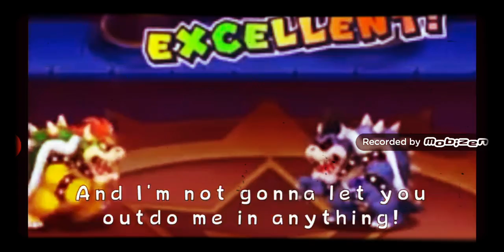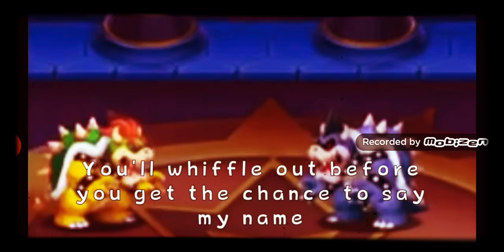we will devour the evil part 2